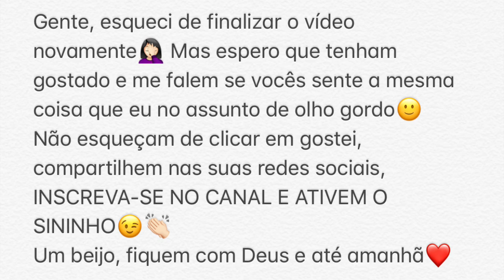VLOG: DEU A LOUCA NOS ELETRODOMÉSTICOS E BATE PAPO SOBRE OLHO GORDO/INVEJA🌟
Oie pessoal, tudo bem?🙂 Mais um vlog para vocês com bate papo sério👏🏻 Espero que gostem!😁